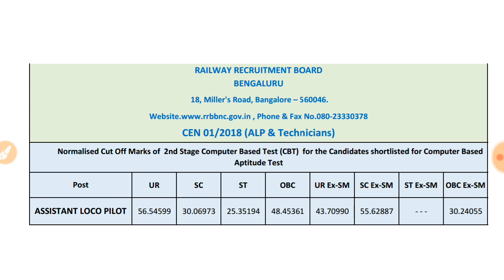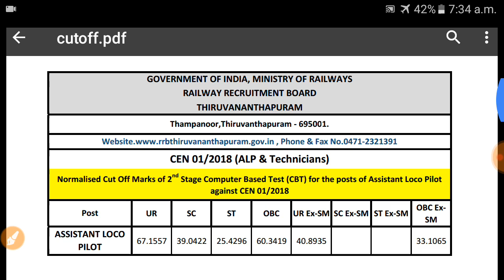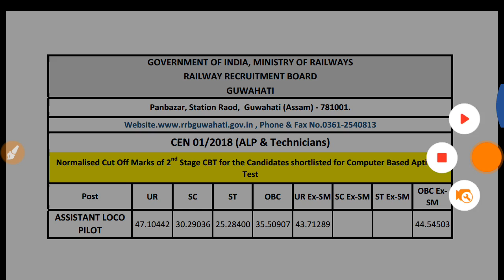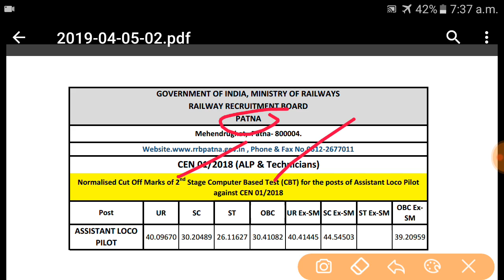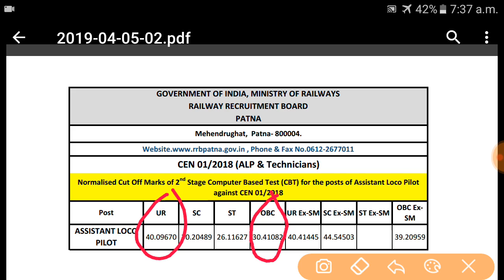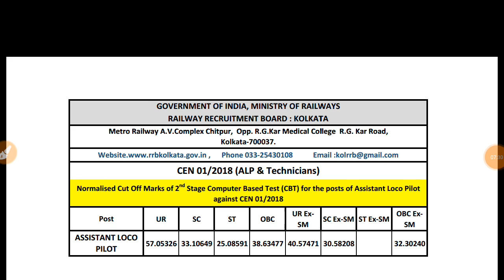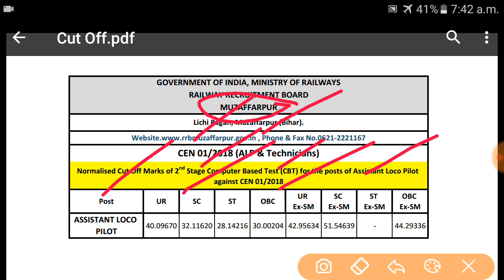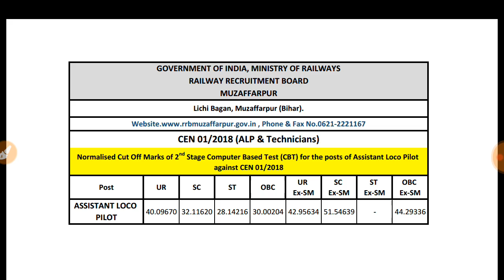alp and Technician cbt 2 all rrb board wise cutoff|alp cbt 2 cutoff all zone wise 6 april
rrb alp and Technician cbt 2 cut off marks all rrb board wise

alp cbt 2 cut off all zone wise 6 april

Alp and Technician cbt 2 cutoff release today

Rrb alp cbt 2 all zone wise cutoff

Railway alp board wise cbt 2 cutoff

Alp Technician Cbt 2 sabhi zone ka cutoff